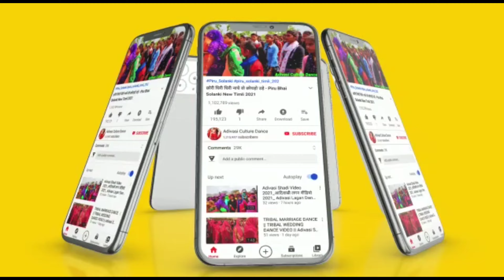आदिवासी नवाई गरबा 2021 | adivasi navai garba 2021 | आदिवासी नवाई दिवासा गरबा 2021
आदिवासी वीडियो
आदिवासी सादी डांस वीडियनवाई
दिििवा
सास_
Advasidancevideo